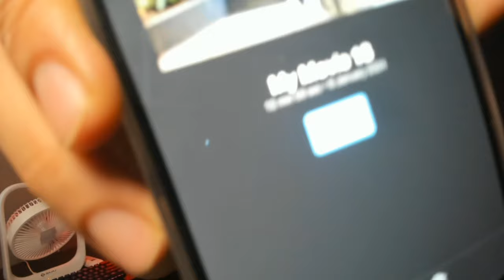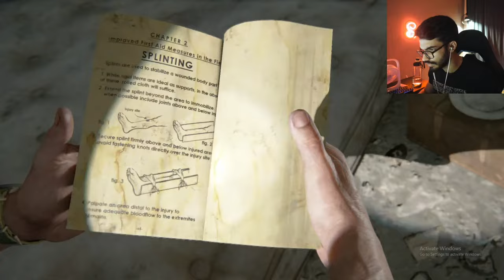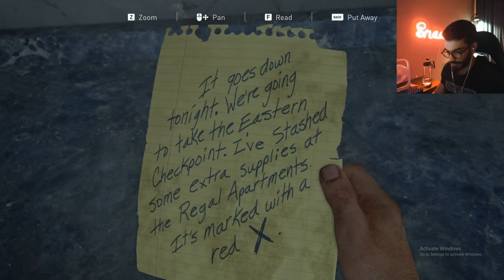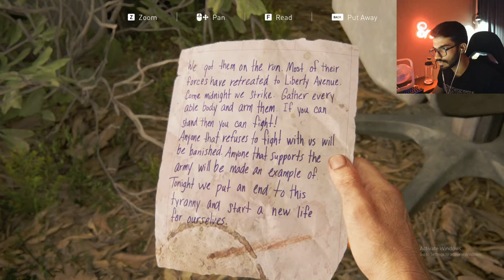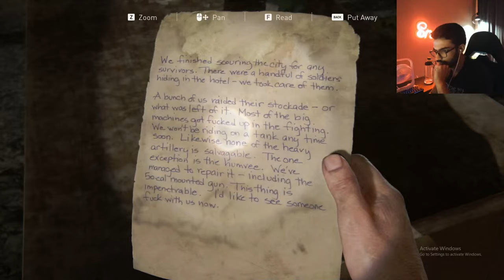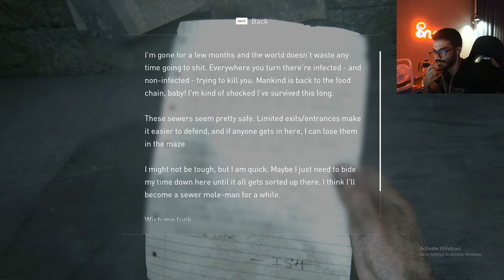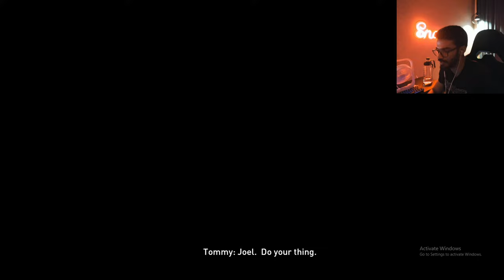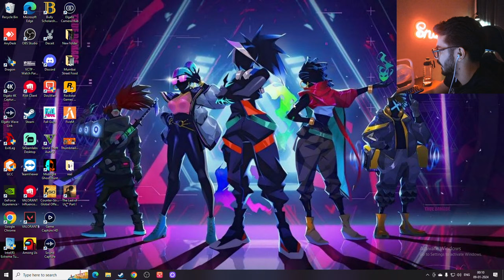THE LAST OF US PART 1 WITH SNAX STORY MODE NIGHT - ROAD TO 2M !insta